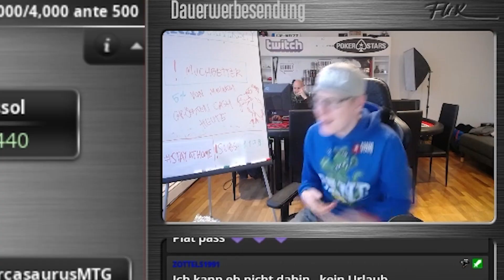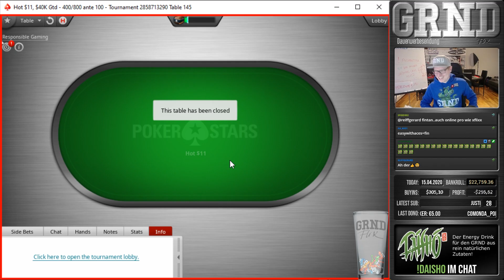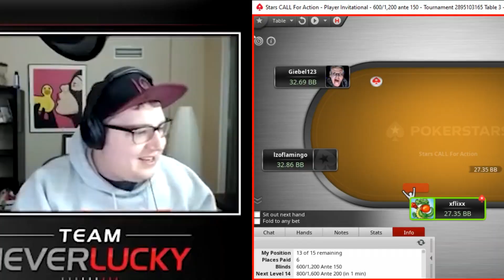BEST OF GRND POKER #31 (Twitch Stream Highlights)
Tach, ich bin der Flix - Pokerprofi, jetzt Pokerstreamer und Pokercoach! Meine Poker Sessions kannst du täglich live auf Twitch verfolgen

Business Anfragen ► xflixx [at] grindingitup [de]

♣ GRND - Verbessere dein Pokerspiel mit mir zusammen!

♦ MuchBetter - Kontakloses Bezahlen mit deinem Poker Guthaben

♥  Raise Your Edge - Der Elite Poker Kurs von Meister bencb789

♣ Werde Teil der GRND Community und finde Poker Freunde!

♦ Music